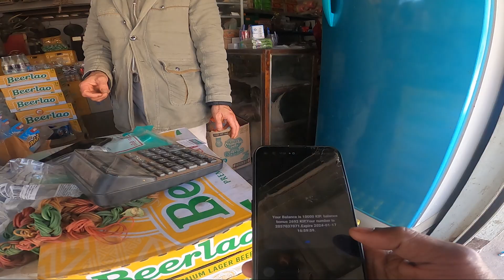पहली बार 20000 देके Foreign Country में Haircut किया 😱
Description:-  In this video I am staying with Budhhist Monk in a Temple.

For Contribution 👉:-UPI ID :- abhijitray930@ybl